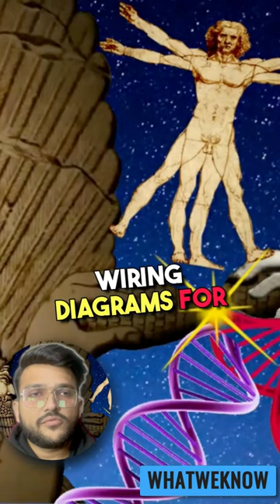The Message Of The Anunnaki An Incredible Text First Published In 1958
Sumerian Mythology - The Anunnaki Gods: The Astronaut Gods of the Sumerians
According to the November-December 1958 editions of Flying Saucer Magazine, the Ancient Anunnaki were in fact on Earth in the distant past.

“We are already here, among you. Some of us have always been here, with you, yet apart from, watching, and occasionally guiding you whenever the opportunity arose.”

According to Brinsley Le Poer Trench, editor of Flying Saucer Review, this otherworldly message appeared for the first time in a 1947 issue of Fanatic Stories written by an author under the pseudonym “Alexander Blade”. Curiously, it was made available only a few months after one of the most talked-about UFO incidents: Roswell.